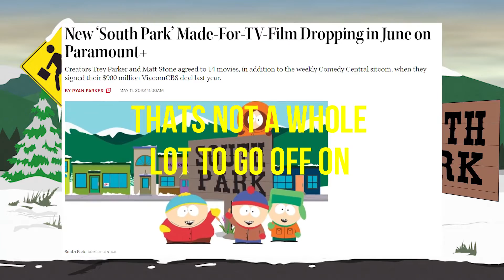South Park The Streaming Wars | How To Watch In Any Country Right Now For Free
In Today's Video I Will Be Showing You How To Watch South Park The Streaming Wars

South Park The Streaming War